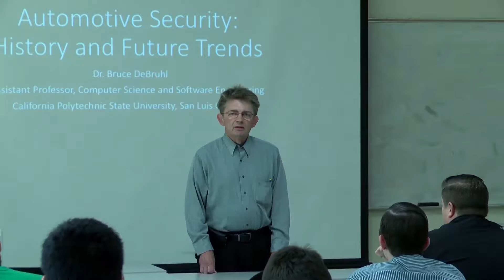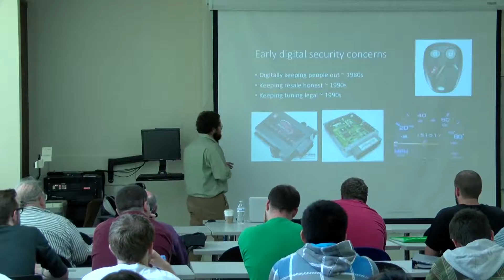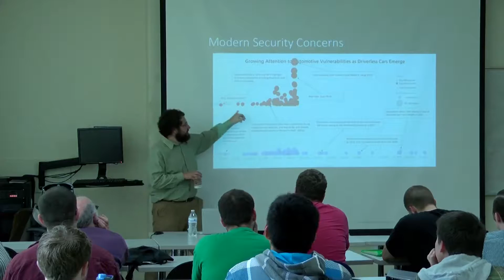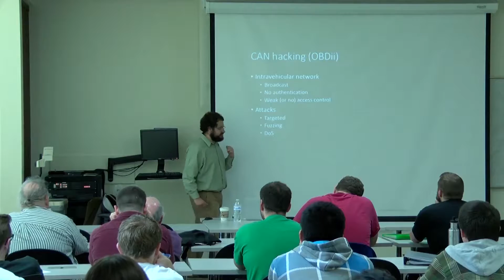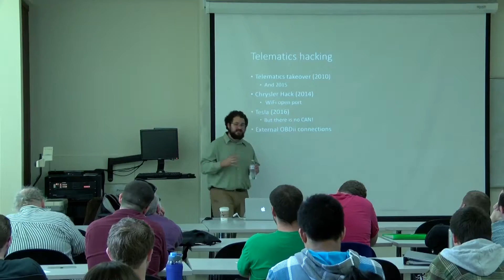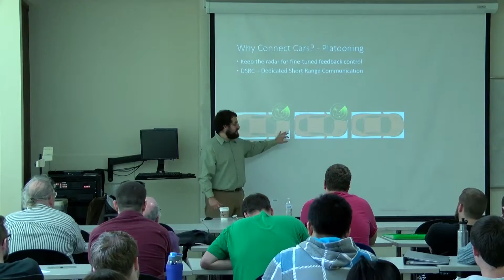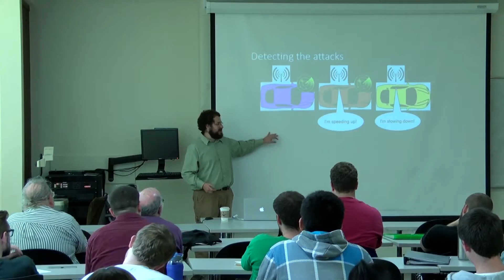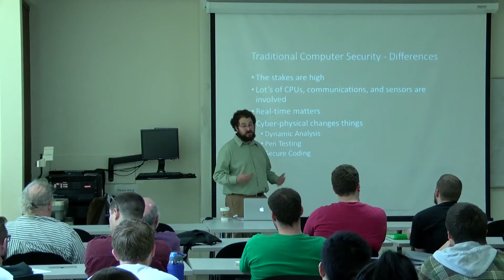Computer Science Colloquium - October 13, 2016 - Bruce DeBruhl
The Computer Science Colloquium is a series of weekly public guest lectures on cutting-edge topics related to computer science. Talks by distinguished members of the computer science community are on Thursdays at noon in Salazar Hall, Room 2016.  Many students attend the series to gain an understanding of what it means to be a computer scientist and many establish valuable connections through the informal meetings with the speakers. The colloquium may be taken for credit (CS 390, 1 unit) and can be applied toward the computer science major (up to 3 units).

Oct. 13 - Bruce Edward DeBruhl, California Polytechnic State University, San Luis Obispo TRENDS IN AUTOMOTIVE SECURITY In 1913 the introduction of the assembly line enabled the mass production of personal vehicles that revolutionized the world. Personal vehicles have, traditionally, been self-contained such that all communications were internal to the car. Because of this, automotive security has previously focused on 2 tasks: preventing theft and improving vehicle safety. With continued growth of vehicle-to-vehicle communications, automotive security has now fundamentally changed. To secure tomorrow’s vehicles, it is necessary to reconsider how we design and secure cars. In this talk, we discuss the security implications of recent trends in collaborative and autonomous vehicles.